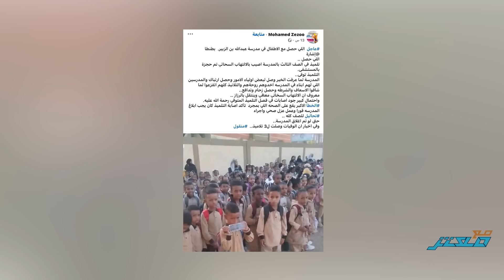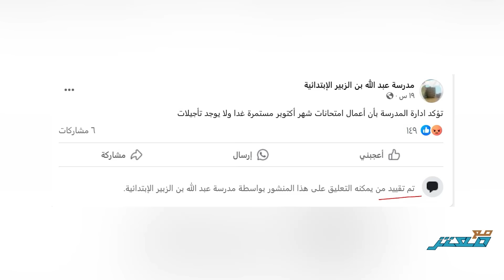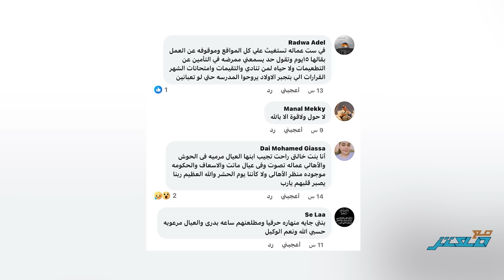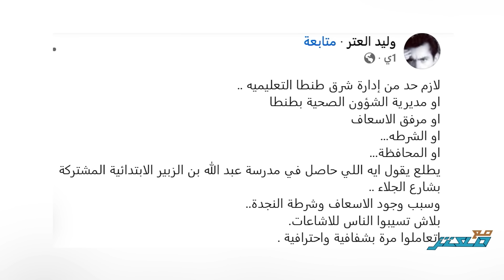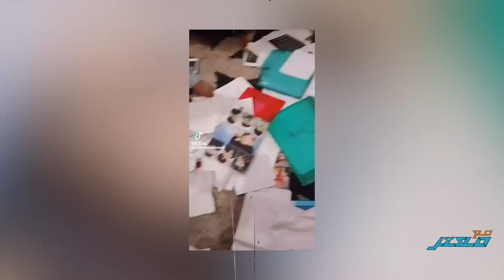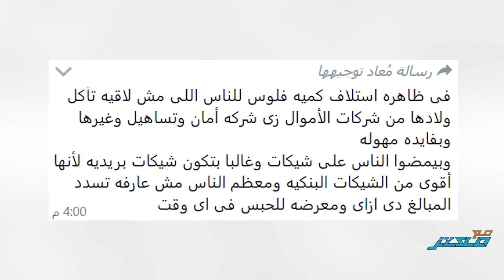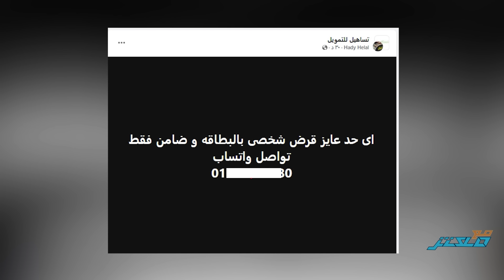ماذا يحدث في مصر ... تطعيمات ملوثة للطلبة .. وأولياء الأمور يكشفون تفاصيل الكارثة !!